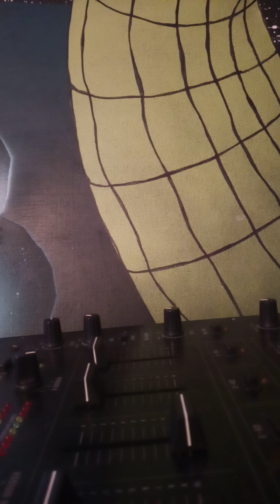Flora Adams Backed by the Rough Riders - Misty Blue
Prod. & Arr.by Wiston Jones
Diste.by flame Records
year 1975